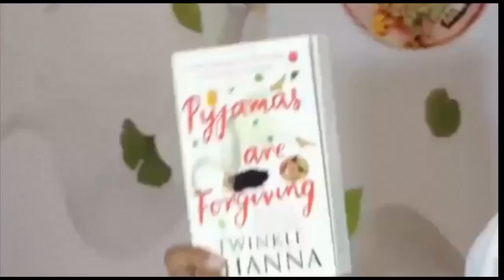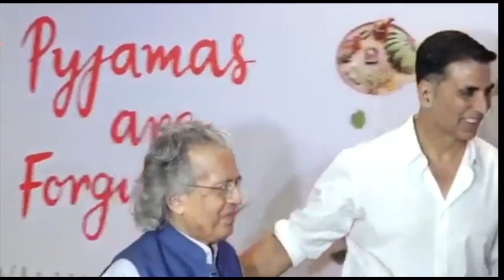Akshay Kumar At The Launch Of His Wife Twinkle Khanna's New Book Pyjamas Are Forgiving